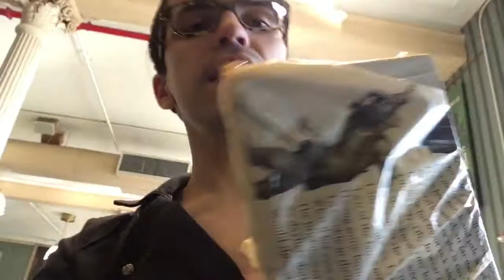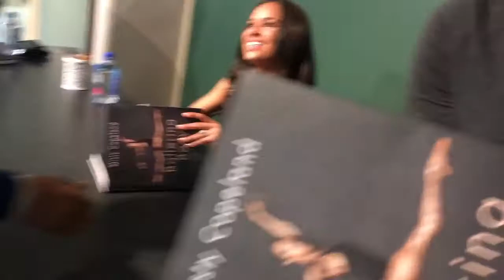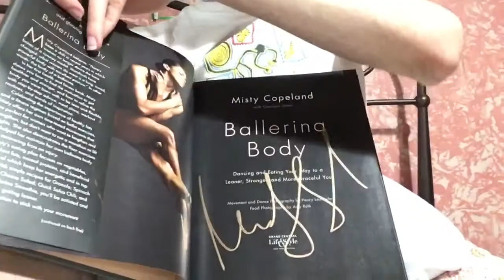Misty Copeland: Ballerina Body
In honor of my ballet role model Misty Copeland, today on her birthday you guys will see a never before seen vlog of me meeting Misty!!! 😍 Last year on March 21, 2017, I went to NYC to attend Misty Copeland's book signing of "Ballerina Body". It was an amazing experience and hearing talk about the book and her journey in the world of ballet. I became a huge fan of Misty Copeland because she inspired me so much and reawakened my dream of dancing ballet. And she's so sweet in person. I hope you enjoy the vlog :) and Happy Birthday Misty!!